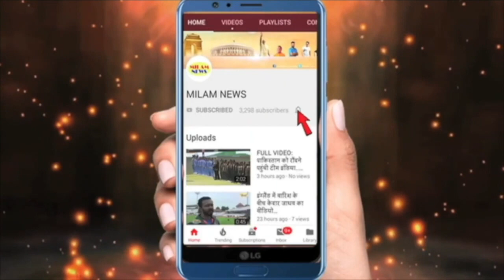कई कंटेस्टेंट की मदद करने के बाद अब फरमानी नाज पर नेहा कक्कड़ ने लुटाया प्यार, लोग कर रहे तारीफ